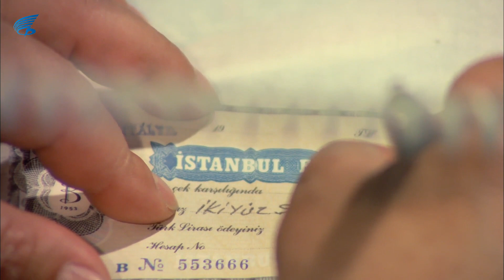Kır Gönlünün Zincirini Türk Filmi | Orhan, Ebru'yu Harcıyor! Ebru Çıldırıyor!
Kır Gönlünün Zincirini, Şerif Gören'in yönetmenliğini yaptığı Orhan Gencebay ve Müjde Ar'ın oynadığı 1980 tarihli film. Yapımcılığını Selim Soydan, görüntü yönetmenliğini ise Erdoğan Engin yapmıştır. Filmin senaryosu Erdoğan Tünaş'a aittir.

Kır Gönlünün Zincirini Film Konusu;  Orhan (Orhan Gencebay) kardeşinin intikamını almak için İstanbul'a gelir. Ne var ki kaderin bir cilvesi sonucu düşmanının kardeşi Müjde Ar'a aşık olur. Bu sırada en yakın arkadaşı da aynı kıza aşıktır. Orhan, intikamı, aşkı ve arkadaşı arasında kalır.